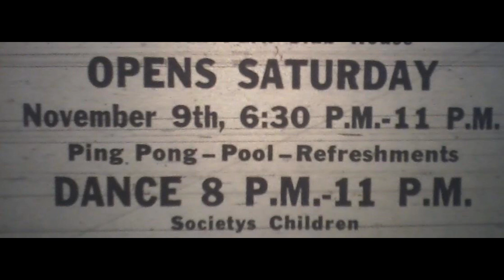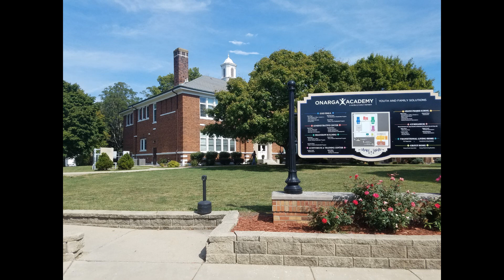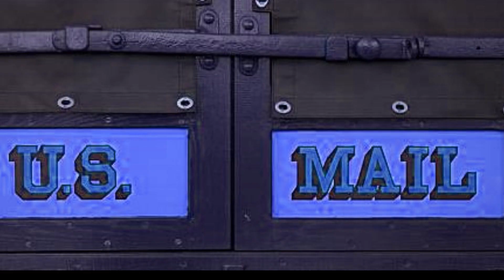My book Chapter 29 p3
Truck stories, part 3 - Delivering the mail.